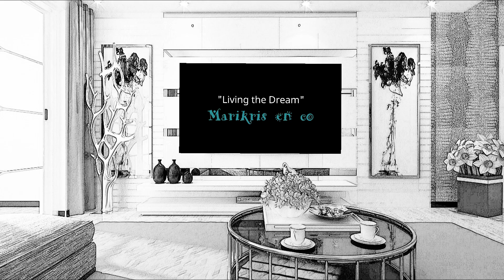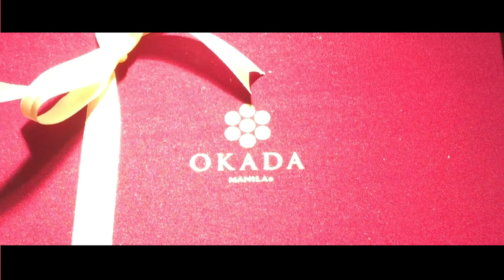Okada Manila Hotel & Water Fountain Light Show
Marikris en co visit the Okada Manila Hotel, Resort and Casino complex for dinner and watch the amazing water fountain light show with friends.

This show is a must see when visiting Manila Philippines. It is one of best water light shows I have seen and is well corigraphed to music.

In-addition, the Okada Hotel is amazing piece of architecture and design. You will truly enjoy the exterior and interior design of this very upmarket hotel.

Vlogs uploaded weekly on Saturday.
Marikrisenco on Facebook and Instagram.